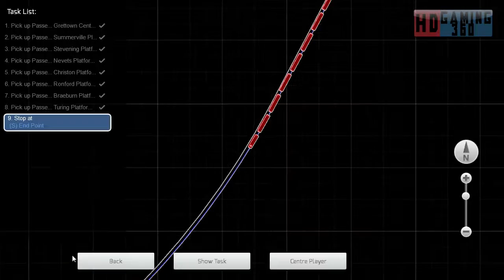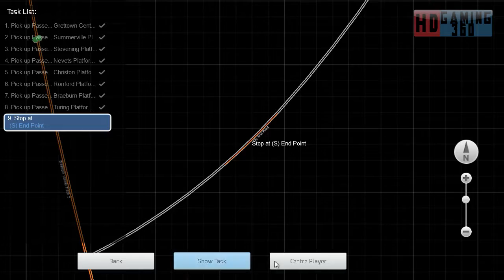Train Simulator 2015 - Workshop Route - Mirco Island - Mirco Island Tour Part 9